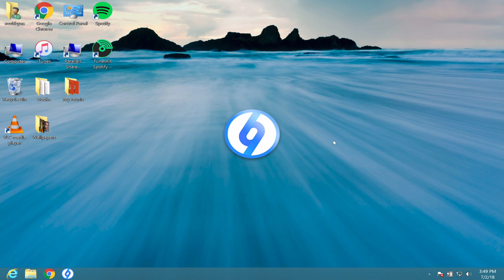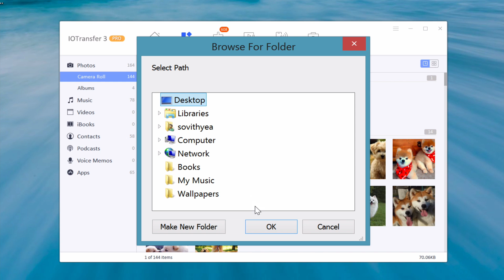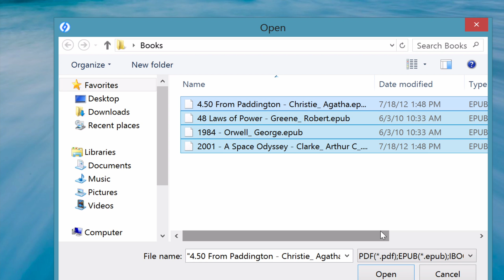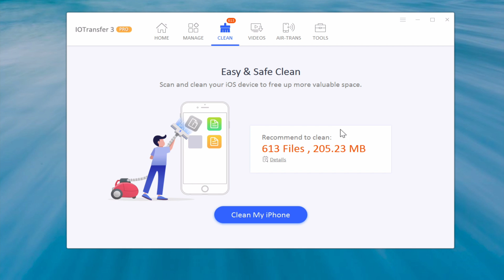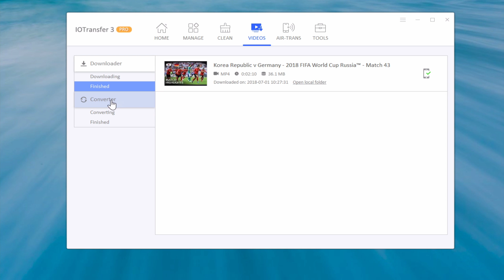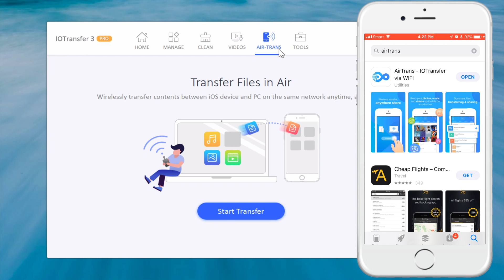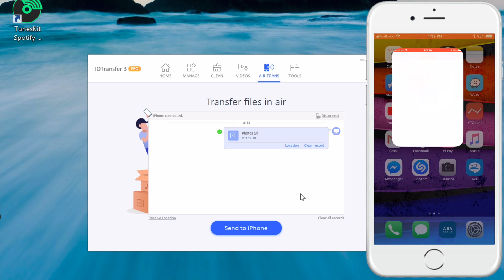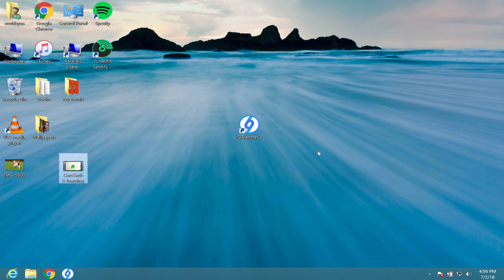IOTransfer 3: Ultimate iPhone | iPad Manager and Video Downloader for Windows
IOTransfer 3 is a simple yet effective iPhone/iPad/iPod file transfer and management tool, as well as a powerful video downloader and converter.

IOTransfer 3 provides a 1-click solution to easily transfer photos, music, videos, and contacts from your iOS device to PC. It also helps you import, export, and delete more contents, such as iBooks, Podcasts, Voice Memos, Apps in the MANAGE tab. Thus, it is a perfect iTunes alternative. Additionally, the optimized VIDEOS feature supports downloading various videos from more video websites to your iPhone/iPad/iPod and PC so that you can watch them offline. The improved CLEAN feature supports to clear more caches and junk files on your iOS device to free up more space.

The newly developed AIR-TRANS, which adopts WiFi Direct technology, allows you to quickly and wirelessly transfer photos, videos, and other files between iOS device and PC on the same local network. What's more, the newly added Converter feature in VIDEOS helps you effortlessly convert video files into various file formats including audio file formats and automatically transfer them to your iOS device. No need to worry about unsupported video file format anymore.

Last but not least, IOTransfer 3 has a brand-new user interface, which is more intuitive and easier for operation.

I would like to give credit to the following creators for the background music:

Song : Elektronomia - Energy